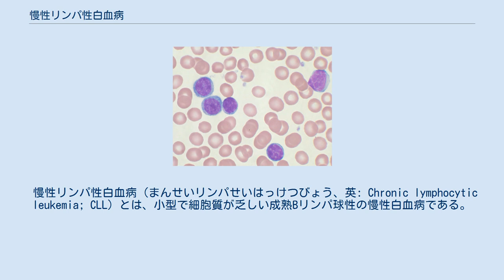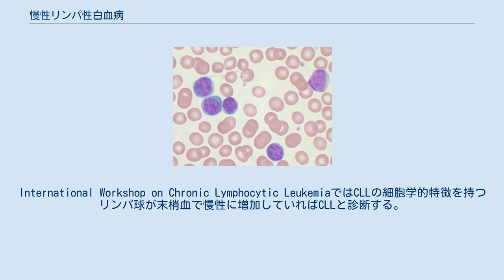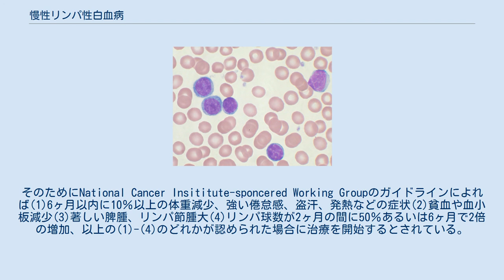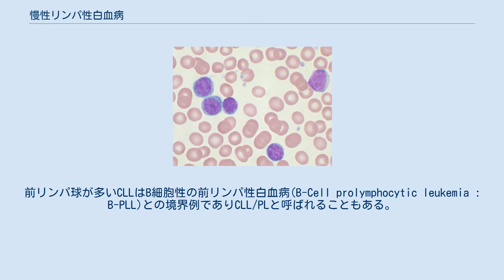慢性リンパ性白血病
慢性リンパ性白血病細胞。
赤血球の大きさと比較すると慢性リンパ性白血病細胞は白血球としてはあまり大きくないことがわかる。
 慢性リンパ性白血病（まんせいリンパせいはっけつびょう、英: Chronic lymphocytic leukemia; CLL）とは、小型で細胞質が乏しい成熟Bリンパ球性の慢性白血病である。
白血球細胞は骨髄、リンパ節、末梢血で増加する。
欧米では白血病の中でも多い病型であるが、アジア人には少ない疾患である。
 白血病細胞が主にリンパ節で増殖する場合には小リンパ球性リンパ腫（Small lymphocytic lymphoma; SLL）と呼ばれるが、CLLとSLLは本質的には同一の疾患であり、同一の疾患の異なる側面を見ているに過ぎないとされている。
そのため現在、CLLとSLLはあえて分けず慢性リンパ性白血病/小リンパ球性リンパ腫（CLL/SLL)として単一の疾患として論じられ、WHO分類ではリンパ増殖性疾患に分類される。 慢性リンパ性白血病とは小型のCD5+の表面抗原を持つ成熟Bリンパ球が末梢血と骨髄で自律的に増殖するリンパ性腫瘍とされている。進行は遅いことが多く、患者によっては無治療のまま天寿を迎えることもあるが、病期が進んでくると貧血や血小板減少、日和見感染や自己免疫疾患をおこすことがある。高齢者および男性に多い疾患で人種的には欧米で多く、アジアでは稀な疾患である。 半数以上の患者には自覚症状はなく、健康診断やなにかのきっかけでの血液検査で白血球増加を指摘されて受診し見つかることが多い。初診時症状がある場合は、倦怠感、体重減少、盗汗（寝汗）が多く、他にはリンパ節腫脹、発熱、肝脾腫、皮疹、易感染症などがありうる。
病気が進行してくるとリンパ節腫脹や脾腫が拡大し、貧血や血小板減少が現われ、自己免疫性疾患や日和見感染も併発しやすくなる。
 欧米では全白血病のなかで20-30％を占め白血病の中でも最も多い型の一つだが、アジアでは少なく、日本では全白血病の2％以下または2.5％程度である。
アメリカに移住した日系人にもやはり少なく、環境や食事よりも人種による差が大きい疾患であると考えられる。
 高齢者に多く、診断時の平均年齢はおよそ70歳である。
また男性に多く、男女比は2-2.5：1程度である。
 基本は血液検査である。
National Cancer Insititute-sponcered Working Groupの1996年の診断基準では末梢血のリンパ球数が5000個/μl以上、増加している細胞がB細胞性でCD5+かつ骨髄でリンパ球が30％以上とされるが、骨髄検査は診断には必須ではないとされる。
International Workshop on Chronic Lymphocytic LeukemiaではCLLの細胞学的特徴を持つリンパ球が末梢血で慢性に増加していればCLLと診断する。
主な鑑別の対象は前リンパ球性白血病 (Prolymphocytic leukemia, PLL)やT-CLL、成人T細胞白血病、ヘアリーセル白血病、リンパ腫の白血病化などとされる。
　 原因は不明である。
日本人に少なく欧米で多いがアメリカで暮らす日系人では少ないことから遺伝的要因が考えられているが、その原因となる遺伝子は判明していない。
染色体変異はさまざま見つかっており13q-,11q-,17p-,6q-,12トリソミー などが多い。
放射線や化学物質、ウイルスなどとの因果関係は認められない 慢性リンパ性白血病は進行が緩慢で、無治療でも長期生存が可能な患者も少なくない。
病期分類によって治療手段が違い、リンパ球の増加のみで症状がなく安定している場合は治療によって生命予後が改善されるとは限らない。
 病期分類でリンパ球の増加のみである低リスク (Rai分類)や病期A (Binet分類)では投薬は行わず経過観察を行い、病期が進み、リンパ節腫大や脾肝腫、貧血、血小板減少などがあらわれてくる中間リスク (Rai分類)や病期B (Binet分類)以上の病期になったときに投薬治療が始められることが多い。
しかし同じ病期でも進行がゆっくりで無治療でよい群と進行が早く治療が必要な群の2群があることが判明しつつあり、染色体変異・遺伝子異常研究が進んでいる。
進行がゆっくりの群では長い生存期間が見込まれ、病期分類で中間リスク (Rai分類)や病期B (Binet分類)以上の病期でも、症状が無い時やリンパ球数や赤血球・血小板などの数字が安定しているときに治...